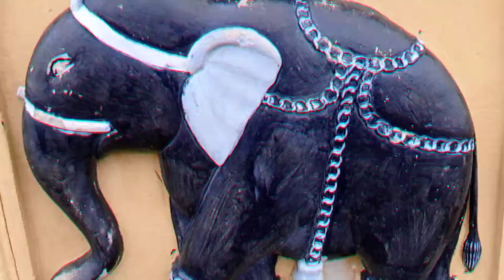हर हर महादेव 🙏 || sitakund Mahadev ka Drishya || rajshthan bhilwara